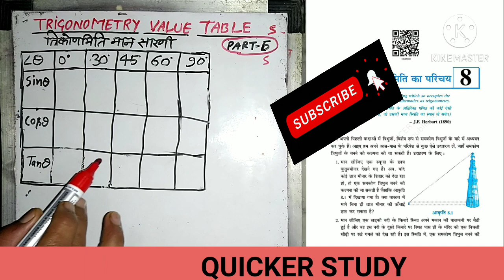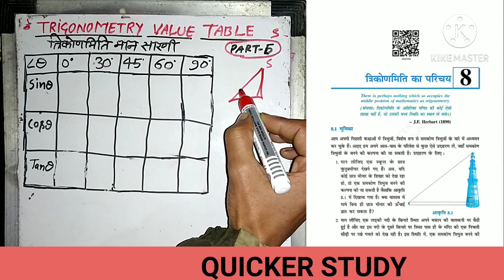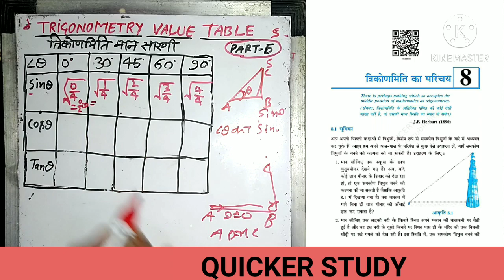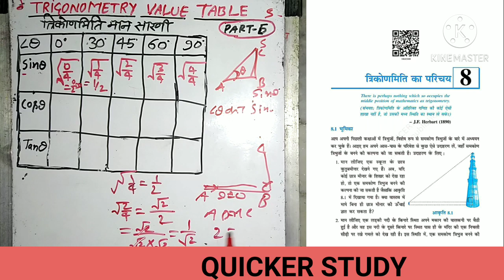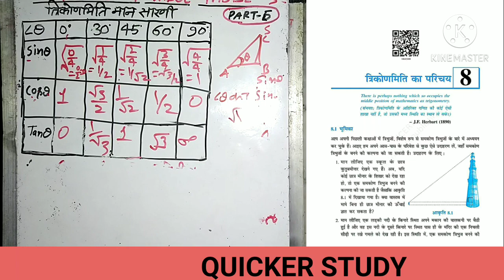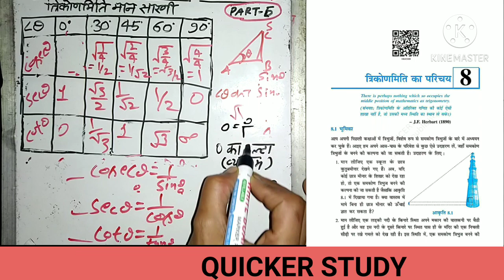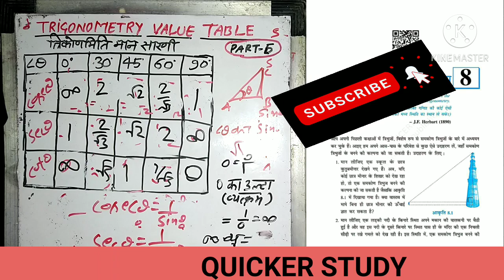त्रिकोणमिति मान सारणी(TRIGONOMETRY Values Table with short "TRIK")!Part-6.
Indian Army;
SSC GD Constable;
अन्य टांपिक-

धन्यवाद,